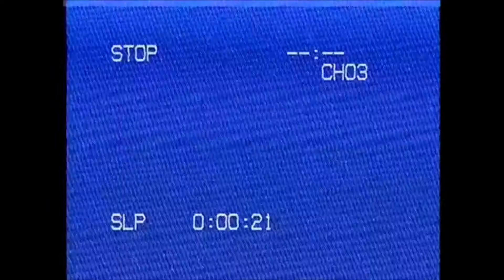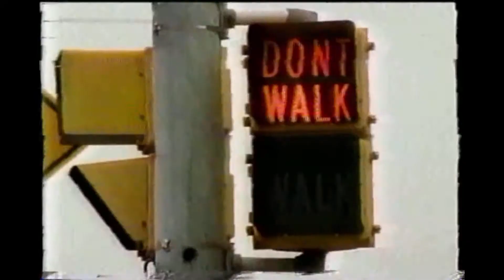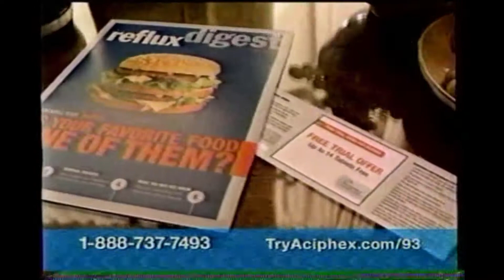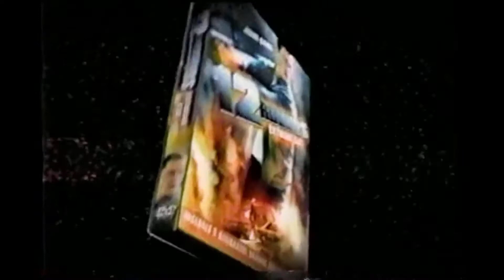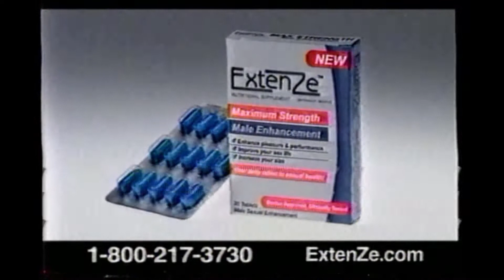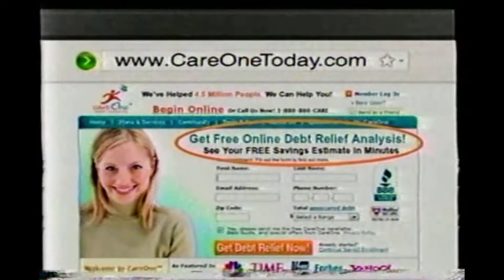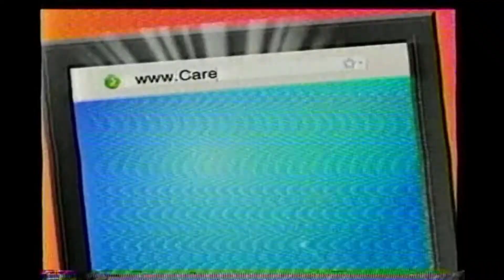2009 - WGN America Commercial Blocks Part 1 - theVHSfiles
Dive into nostalgia with _2009 - WGN America Commercial Blocks Part 1._ This video features commercial blocks from WGN America, a well-known network that offers a diverse lineup of programming. Starting as a local Chicago station in 1948, WGN America has grown into a national cable network, celebrated for its classic series, live sports, and original shows.

Digitized from VHS, this segment highlights the commercials that aired during WGN America's broadcasts in 2009, giving viewers a peek into the late 2000s advertising landscape and the popular content that captivated audiences.

Relive the excitement of WGN America and the memorable ads from that era!